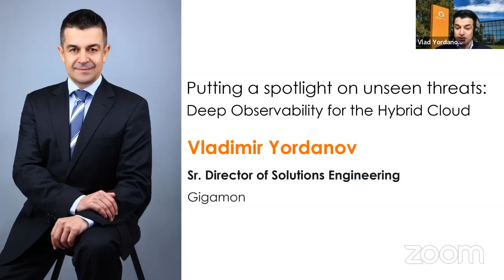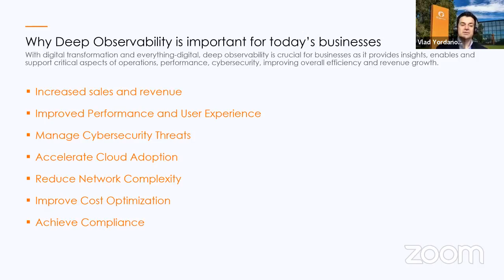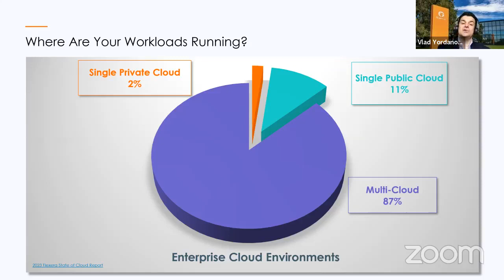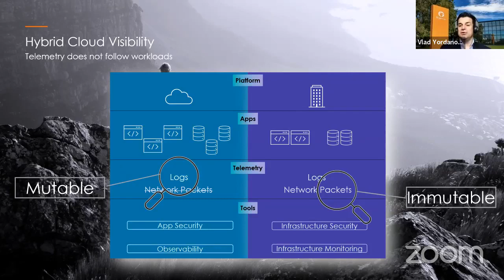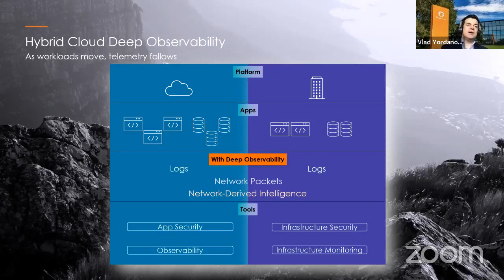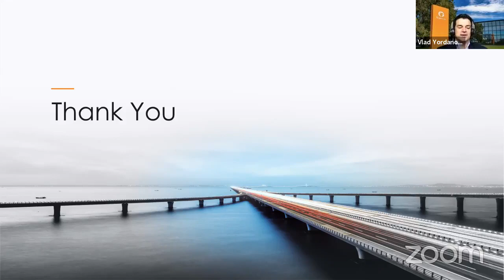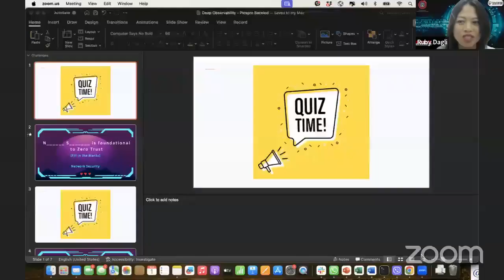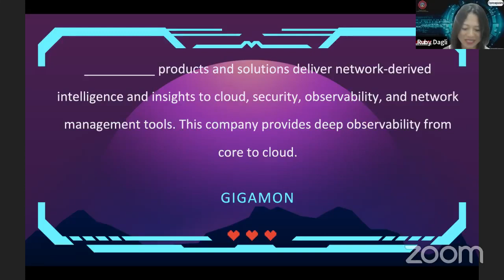𝐏𝐮𝐭𝐭𝐢𝐧𝐠 𝐀 𝐒𝐩𝐨𝐭𝐥𝐢𝐠𝐡𝐭 𝐎𝐧 𝐔𝐧𝐬𝐞𝐞𝐧 𝐓𝐡𝐫𝐞𝐚𝐭𝐬: 𝐃𝐞𝐞𝐩 𝐎𝐛𝐬𝐞𝐫𝐯𝐚𝐛𝐢𝐥𝐢𝐭𝐲 𝐟𝐨𝐫 𝐭𝐡𝐞 𝐇𝐲𝐛𝐫𝐢𝐝 𝐂𝐥𝐨𝐮𝐝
It’s Alas-PICSPro once again!
And for this Friday’s session of Kwentuhang Cybersecurity, Gigamon will highlight the critical role of deep observability in identifying and mitigating hidden threats in hybrid cloud environments. Mr. Vladimir Yordanov, Senior Director of Solutions Engineering, from Gigamon will outline how their sophisticated analytics and comprehensive visibility across cloud and on-premises systems empower organizations to proactively manage security and performance issues.
Make your KC your regular Friday afternoon viewing habit. And together, let us be cyber-aware, cyber-educated and cyber-secured with PICSPro!